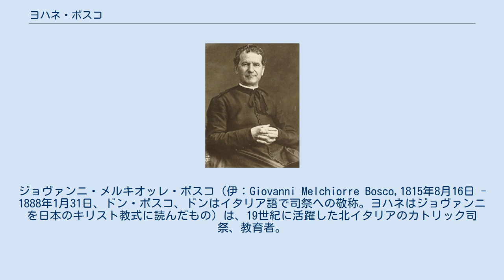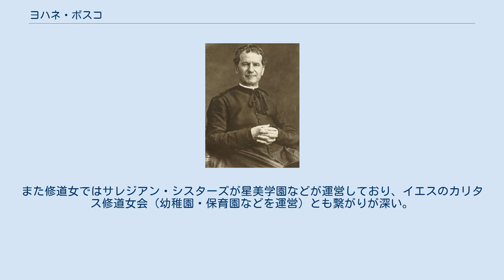ヨハネ・ボスコ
ジョヴァンニ・メルキオッレ・ボスコ（伊：Giovanni Melchiorre Bosco,1815年8月16日 - 1888年1月31日、ドン・ボスコ、ドンはイタリア語で司祭への敬称。ヨハネはジョヴァンニを日本のキリスト教式に読んだもの）は、19世紀に活躍した北イタリアのカトリック司祭、教育者。
カトリック修道会であるサレジオ会、扶助者聖母会（サレジアン・シスターズ）の創立者。
カトリック教会・聖公会で聖人であり、カトリック教会では出版関係者の守護聖人。
 ヨハネ・ボスコは1815年8月16日、ピエモンテ州カステルヌオヴォ郊外、ベッキ村で生まれた。
1835年から1841年までキエリの大神学校で哲学、神学を学んだ後、1841年、当時のサルデーニャ王国の首都トリノで1841年司祭に叙階された。
19世紀後半のイタリア統一運動と産業革命の中で青少年たちが放置される現実に直面し、もっとも貧しい青少年たちのために生涯を捧げることを決意。
1859年にサレジオ会を設立し、1869年に教皇から正式認可を受ける。
1872年に扶助者聖母会を設立。
1874年4月3日、サレジオ会の会憲が教皇から公式承認され、会は教皇直轄の修道会となる。
学校事業、社会事業を通じて多くの人々を導いた。
1888年1月31日帰天。
葬儀には10万人が参列した。
1934年に 列聖。
現在、サレジオ会の本部はローマにあり、ヨハネ・ボスコの理想を引き継いで世界中で青少年教育活動を行っている。
 日本ではサレジオ学院・碑文谷教会（いつかサレジオ教会で）などが、有名である。
また修道女ではサレジアン・シスターズが星美学園などが運営しており、イエスのカリタス修道女会（幼稚園・保育園などを運営）とも繋がりが深い。